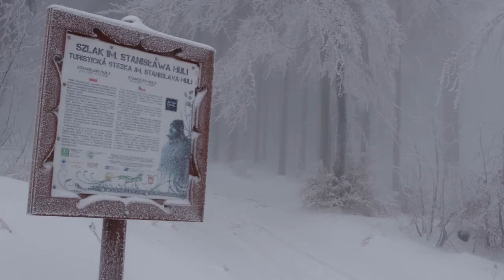Bielszy odcień bieli (NARTY Biegowe)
Góry w zimie potrafią być czasem mistyczne.  Szczególnie sprzyja temu mgła. Czy świat we mgle jest brzydszy dlatego, że mało co widać?  A może piękniejszy, ponieważ część jest zasłonięta, część się wyłania. Widoczki w pięknym słońcu są zachwycające, ale czy widoki we mgle, w szarówce nie są bardziej piękne mentalnie, zmuszające do rozmowy z samym sobą i innego odbierania doznań?

Bielszy odcień bieli,  wiadomo do czego nawiązuje ten tytuł i tutaj rzeczywiście o różne odcienie bieli chodzi.  Od tej olśniewająco jasnej, do szaro burej.

Narty biegowe dają tą swobodę podróżowania i frajdę z wycieczek narciarskich, która pozwala nam oddalić się trochę od cywilizacji i doznać tych wszystkich wrażeń.

Pozdrowienia dla Ewy i Darka